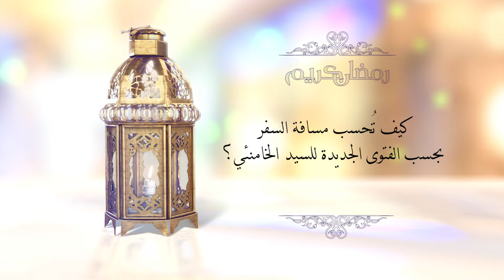ويسألونك| كيف تحسب مسافة السفر بحسب رأي السيد الخامنئي؟